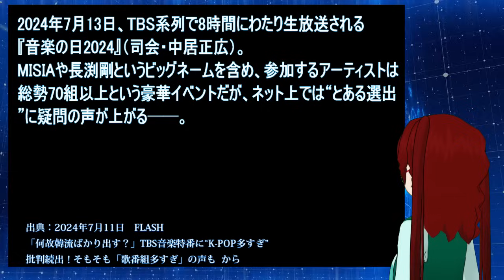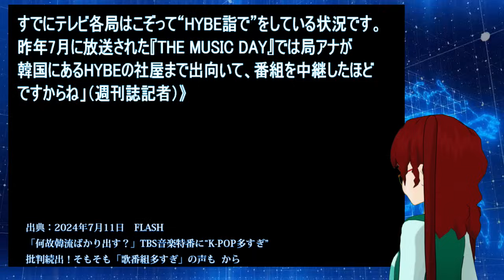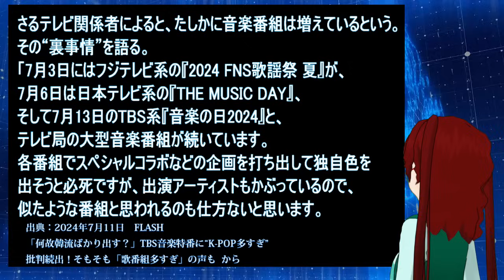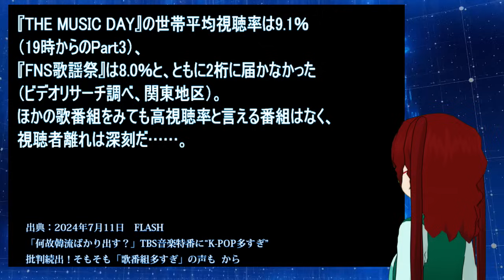【うんざりな韓国のあの話】日本の音楽番組 K-POPばかりの謎 テレビ局も広告主も 日本ではない！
CV：
「VOICEVOX：春日部つむぎ」
「VOICEVOX：玄野武宏」
「VOICEVOX：猫使アル」

【関連動画】
韓国の船と保険の話　大丈夫ですかオタクの船、船舶保険はいっていますか？

【衝撃 報道されないあの話】現代重工製コンテナ船　日本海で漂流　漂流と言えば　韓国軍艦の笑い話